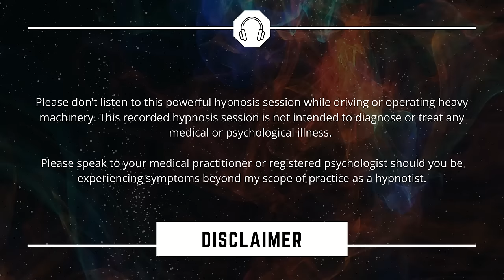Virtual Gastric Band Hypnosis [RAPID Weight Loss Hypnosis]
Hello, beautiful one and welcome to this virtual gastric band hypnosis session. This procedure has been created to reprogram your subconscious mind. This hypnotic surgery technique is the fastest and simplest way to lose weigh. I recommend listening to this sleep hypnosis session for a full month for complete subconscious reprogramming.

After this hypnotic surgery procedure, you may feel more comfortable with liquids than solid foods for the first few hours after this session. Smoothies, soup & raw juices are the best choices after this procedure until you are comfortable with light meals on a small side plate.  Day by day you will be able to naturally gauge the right quantity of food to eat as your portions become smaller as the band naturally reduces your food intake.

⚠️Please don’t listen to this powerful hypnosis meditation while driving or operating heavy machinery due to the depth of trance achieved during this hypnotherapy session ⚠️

Thank you for supporting this channel as this helps me to continue to create these weekly hypnosis sessions.